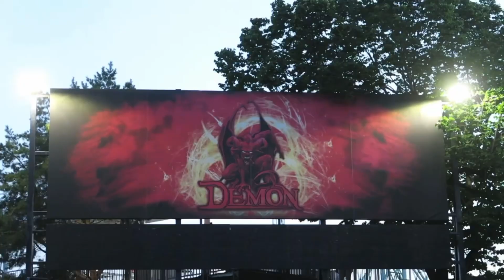Compilation des Meilleurs manèges à La Ronde Six Flags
Compilation des Meilleurs manèges à La Ronde Six Flags Montreal 2024. Les top manèges au parc d’attraction Six Flags La Ronde au Québec. La Ronde Six Flags 2024